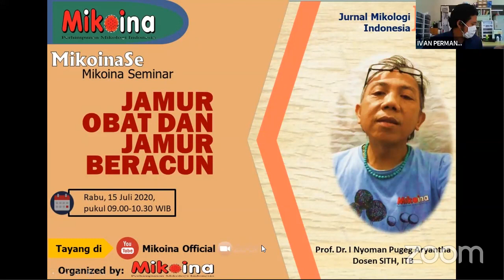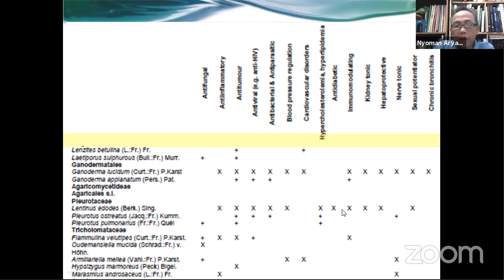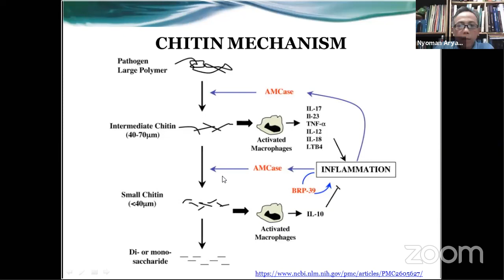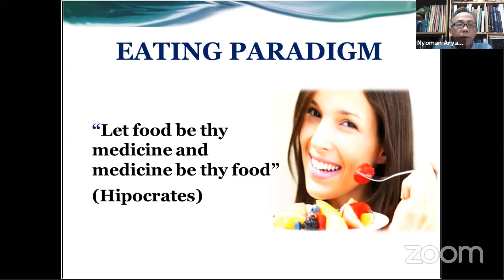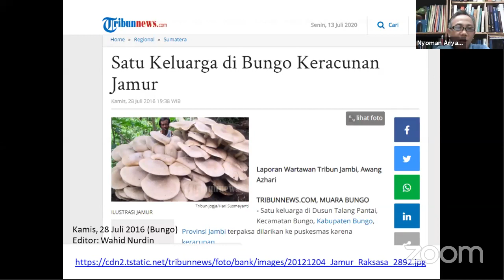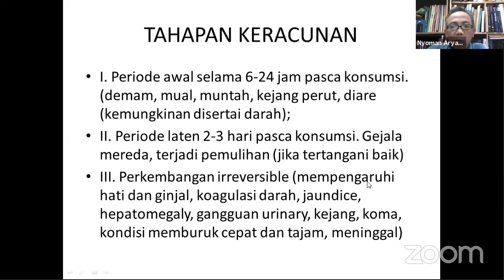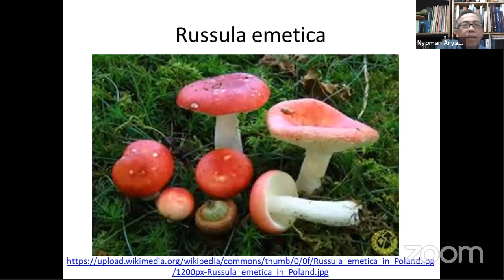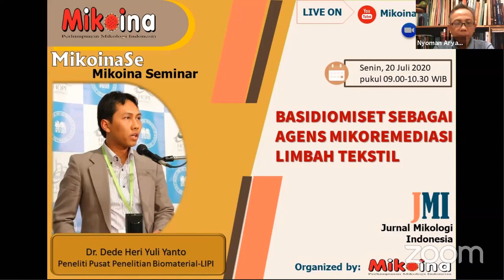JAMUR OBAT DAN JAMUR BERACUN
Seminar Mikoina 7 berisikan penjelasan tentang jenis-jenis jamur yang sudah diketahui potensinya sebagai obat dan penghasil racun termasuk senyawa dan mekanisme kerja senyawa obat. Penjelasan yang cukup rinci untuk yang dapat dijadikan informasi awal untuk menggali informasi yang lebih dalam lagi.